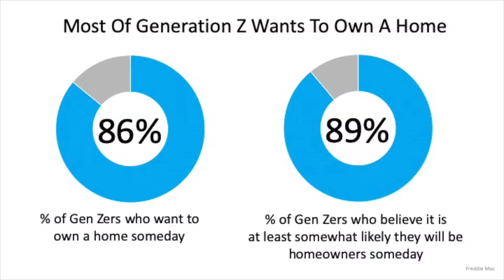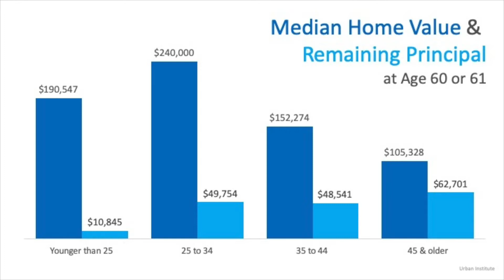Buying a Home Early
Homeownership is still a must for Millenials! I cover why buying a home early, versus waiting, is bwnwficial tp younger generations and cover past statistics that show why buying a home young can save you in the future!